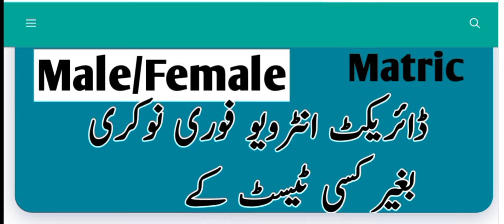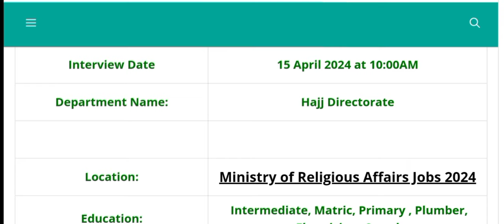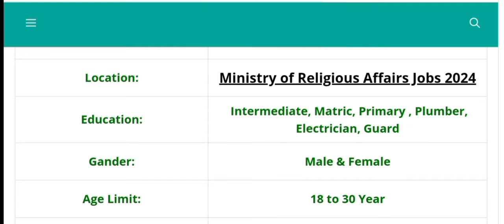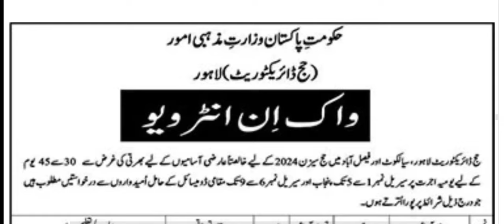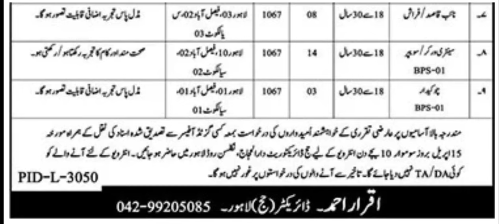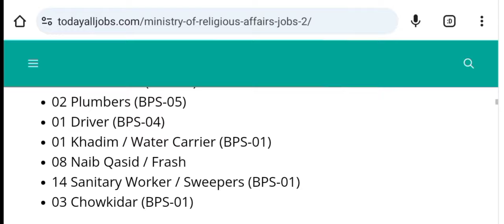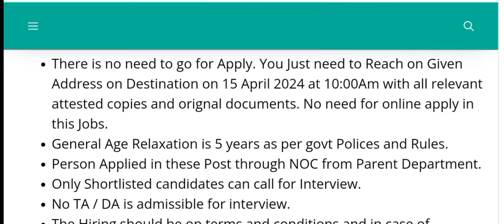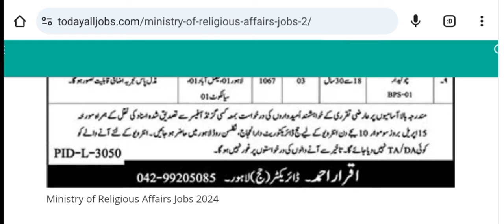Ministry of Religious Affairs New job Hajj Directorates 2024 - By Dija talks